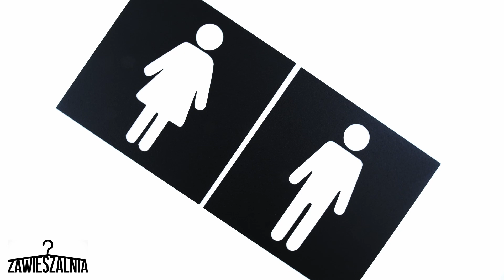Oznaczenia toalet Damska i męskał komplet